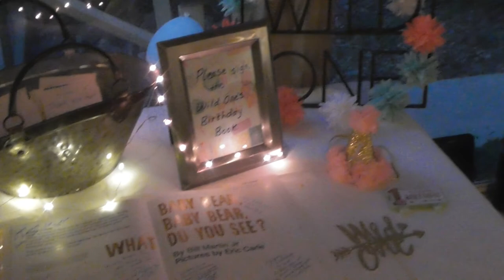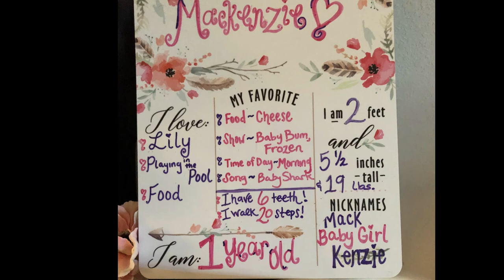MACKENZIE'S FIRST BIRTHDAY PARTY VLOG 2019 | WILD ONE THEME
A throwback VLOG of Mackenzie's First Birthday Party to get us ready for Mackenzie's 2nd Birthday Party this weekend.We had a Wild One Themed Party for her last year and celebrated with family and friends. Youtube Live Party will be at 2 pm central time Saturday August 15th. Please Watch and celebrate with us!

Hi! If you are new to my channel let me introduce myself. My Name is Katie and I am a mommy to a 23 month old daughter named Mackenzie and a 2 month old Son named Hunter. I  live with my husband and kids  in the Texas Hill Country. My husband and I both work in the medical field as Respiratory Therapist at a pediatric hospital. We love being outdoors, going to the river or lake, and having lazy days at home. I started the youtube channel at first to share my experience with Hyperemesis Gravidrum with my last  pregnancy. I have needed a PICC line for continuous meds to help control nausea/vomiting since around week 12 of my pregnancy. I also have a few videos on Pregnancy and Mommy topics. Thank you for your love and support!